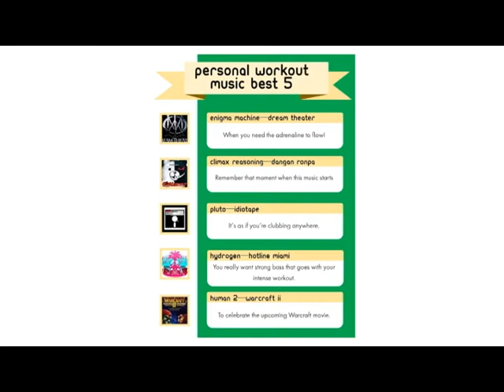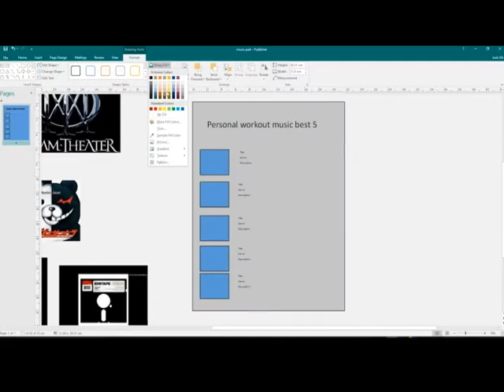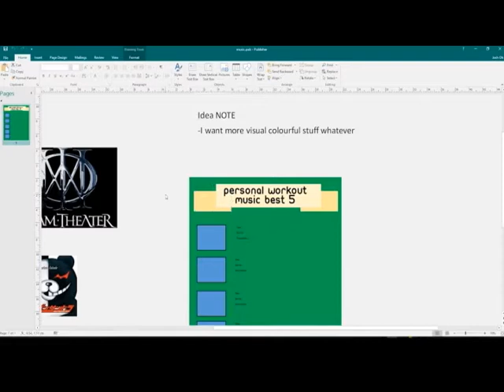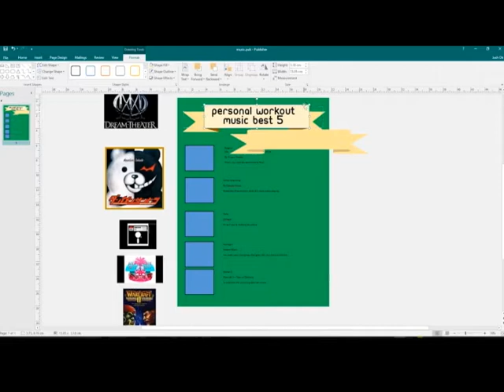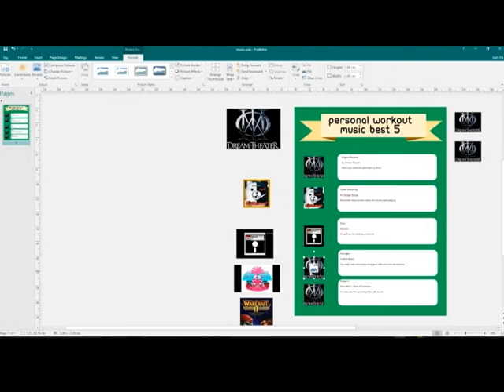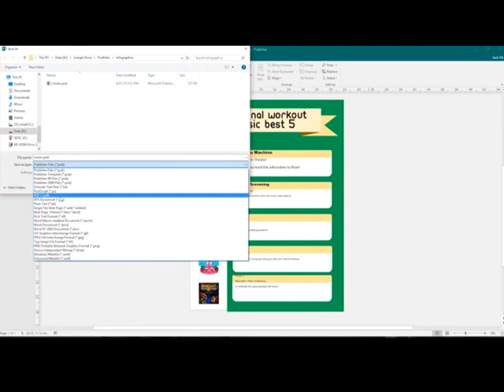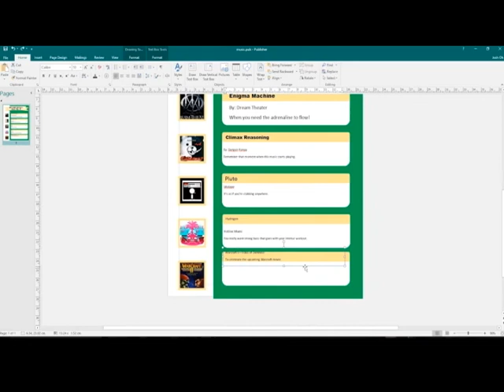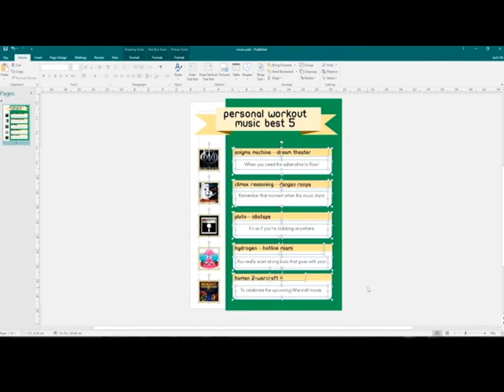MS Publisher 2016: Designing Graphical Layouts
Want to really learn how to use MS Publisher, going behind the assortment of templates Microsoft offers?  Please take a look at this project -- a 45 minute video that shows you step-by-step how to make a graphical design featuring your "top 5" songs.